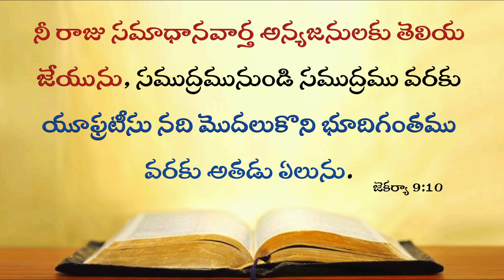Today's Promise 25.08.2024